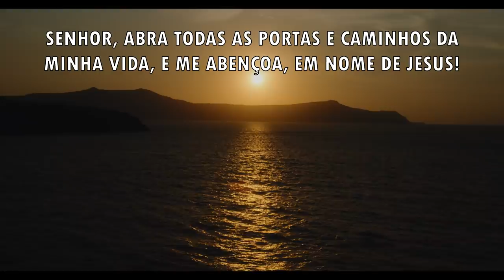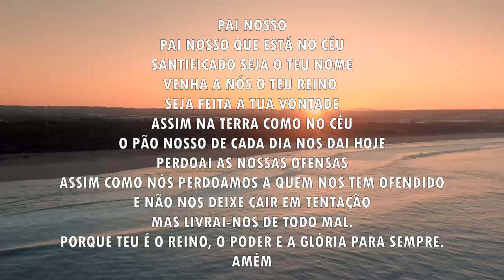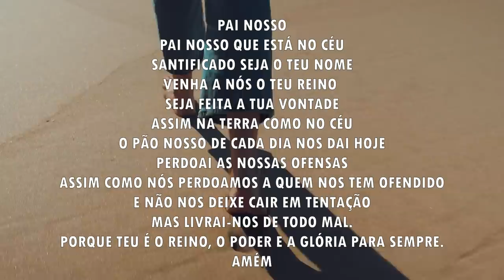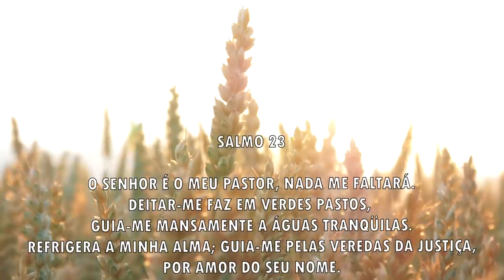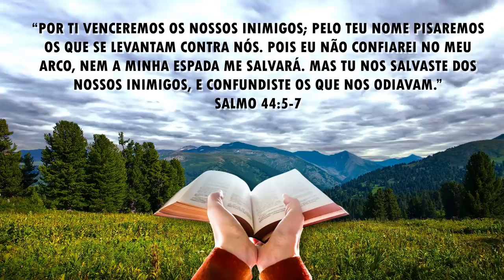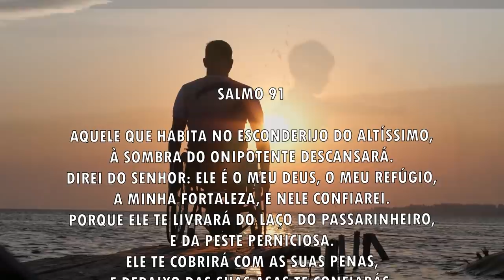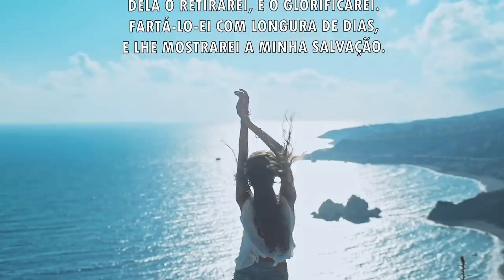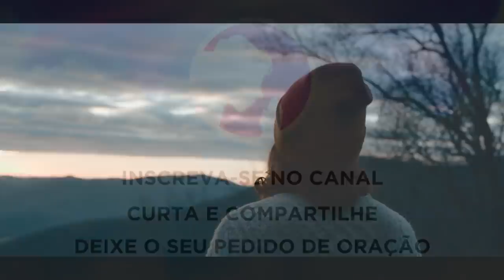Oração da manhã - O Senhor vai abrir todas as portas e caminhos da sua vida - 12/09/2021